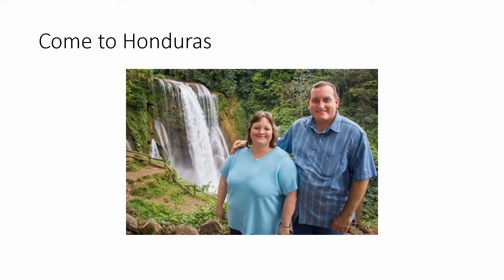The Journey that is Heaven’s Reach Ministry part 7 or 7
A narrated and illustrated radio interview of Dean Lowman about how Heaven's Reach began and grew to what it is today.